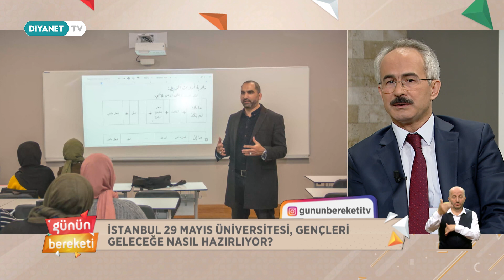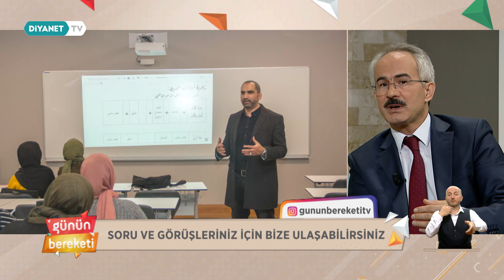Eğitim, Gençlik ve Üniversite - Günün Bereketi 5.Sezon 183.Bölüm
Konuk: Prof. Dr. Mustafa Sinanoğlu - (İstanbul 29 Mayıs Üniversitesi Rektörü)